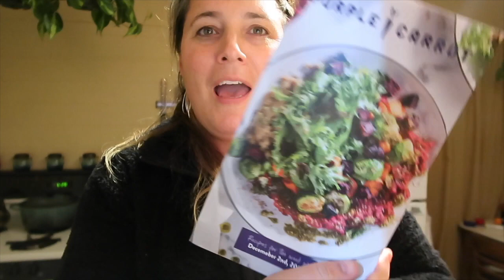Things are Changing l VLOGMAS DAY 2 & 3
Today we are combining two days.  I hope you enjoy.    I am really liking vlogmas, but can I keep up? Drop some ideas down below for me.
- Kate

SAVE MONEY WITH EBATES

Erin Condren Orders
Here is how you can get $10 off your purchase

WANT TO SAVE ON KBEAUTY?

YESSTYLE: SLEEPYFAM3

Let's be friends!

I UPLOAD VIDEOS AT 4